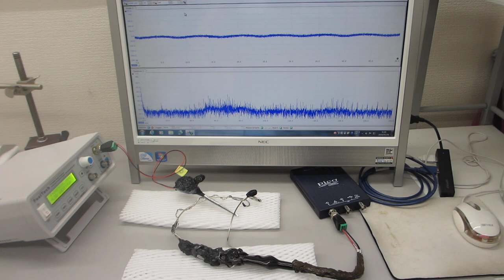超音波プローブのダイナミック特性を評価する実験（超音波システム研究所）